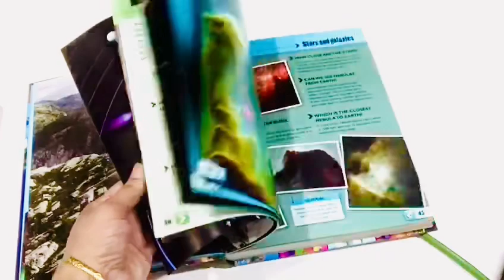The Big Book of Knowledge